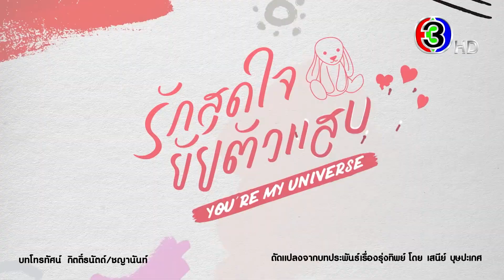รักสุดใจยัยตัวแสบ EP.20 คืนนี้ 19.00 น. | Ch3Thailand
"ดูละครย้อนหลัง" เรื่อง รักสุดใจยัยตัวแสบ รับชมฟรีได้ทาง 3Plus ทั้ง ch3plus.com และ 3Plus Application หลังทีวีออนแอร์แล้ว 1 วัน...พิเศษสำหรับสมาชิก 3Plus Premium สามารถชมละครย้อนหลังแบบต่อเนื่องแบบไม่คั่นเบรคได้ตั้งแต่ 22.30 น.

รักสุดใจยัยตัวแสบ ออกอากาศ ทุกวันจันทร์ - ศุกร์ เวลา 19.00 น. ช่อง3 กด33

 แก้ว สาวพาร์ทไทม์ร้อยกะ ดิ้นรนเพื่อเลี้ยงตัวเองและครอบครัว ครอบครัวคนเดียวของเธอคือยายพรายที่แม้ไม่ได้เป็นญาติ แต่เลี้ยงดูเธอมาตั้งแต่แบเบาะ แต่เรื่องกลับตาลปัตรเมื่อยายพรายเสียชีวิต เพราะมีคนข่มขู่ต้องการที่ดินริมหาดที่หวงไว้ยิ่งกว่าไข่จงอาง แต่ที่น่าตกใจยิ่งกว่าคือยายพรายกลับยกที่ดินริมหาดนั้นที่เป็นของเธอ ให้กับ เฑียร ผู้ชายที่เพิ่งเจอเพียงไม่กี่วันพร้อมเซ็นสัญญาเช่าไปเรียบร้อย โดยแลกเปลี่ยนกับการที่ เฑียร จะต้องเอาแก้วไปดูแลพร้อมคำสัญญาจะช่วยเธอตามหาพ่อกับแม่ แก้ว เด็กสาวที่มองโลกเป็นสีชมพู มีความสุข ถึงแม้จะไม่ได้มีต้นทุนชีวิตแบบ เฑียร หนุ่มที่มีต้นทุนสูงลิ่ว ชีวิตมีครบทุกอย่าง แต่เขากลับรู้สึกขาดและไม่มีความสุขกับสิ่งที่มีหรือสิ่งที่เป็นเลย เขารู้สึกแปลกใจที่แก้วมีความสุขทั้ง ๆ ที่ไม่มีอะไร เมื่อสองคนได้มาอยู่ด้วยกัน ทั้งคู่ได้เรียนรู้ที่จะมีความสุขและเป็นครอบครัวของกันและกัน แต่อดีต...เมื่อวนกลับมา มันสร้างความเปลี่ยนแปลงให้ปัจจุบันเสมอ การตามหาครอบครัวของแก้วทำให้แก้วรู้ว่าพ่อของแก้วเป็นมหาเศรษฐีที่มีเงินไม่ต่างจากบ้านเฑียรเลย แต่อดีตไม่ได้นำมาแต่เรื่องดีๆ มันกลับนำเรื่องที่นึกไม่ถึงมาด้วย เพราะชัยมงคล คนที่แก้วคิดว่าเป็นพ่อ กลับเป็นฝาแฝดที่ฆ่าพ่อของเธอในอดีต และการที่ รุ้ง แม่ของแก้วหายไปอย่างไร้ร่องรอยก็เพราะการตามล่าของเขา แก้วต้องประสานรอยร้าวในบ้านของเฑียรและจับมือกับเฑียรเพื่อเอาตัวรอดจากคนที่เธอคิดว่าเป็นครอบครัวให้ได้ ในรักสุดใจยัยตัวแสบ

นำแสดงโดย : ออกัส วชิรวิชญ์, พีพี ปุญญ์ปรีดี, กัปตัน ชลธร, ออย ธนา, แคท แคทรียา อิงลิช,จ๊ะจ๋า พริมรตา, เต๋า สมชาย, เต้ นันทศัย, เบสท์ ชนิดาภา, อู๋ สมิทธิ, ปุ๊ มนตรี

บทประพันธ์โดย : เสนีย์ บุษปะเกศ
บทโทรทัศน์โดย : กิตติ์ธนัตถ์
กำกับการแสดงโดย : กษาปส์ สัมมาบัตท์
ผลิตโดย : บริษัท สเต็ป เพาเวอร์ทรี จำกัด
ควบคุมการผลิตโดย : อุ๊ พัชนี จารุจินดา

เพลงประกอบละคร : ชอบอยู่กับเธอมันโคตรดี | Doublebam